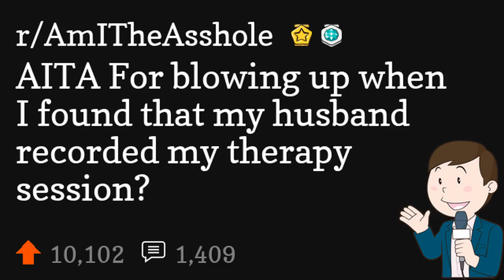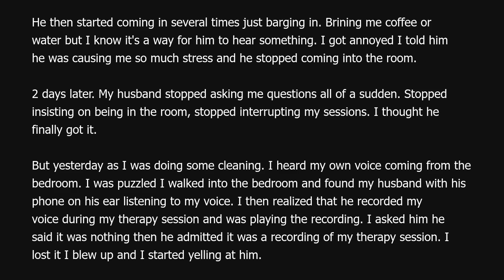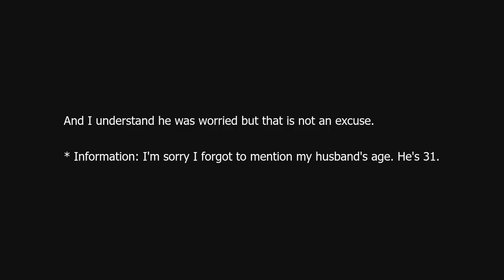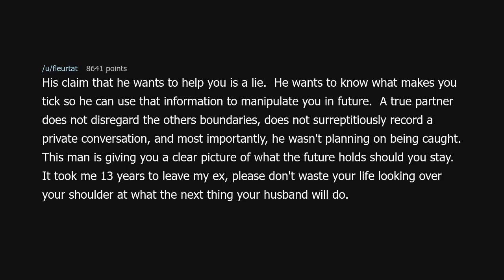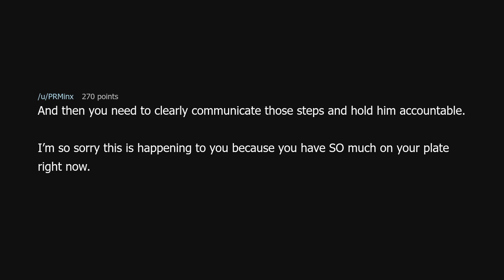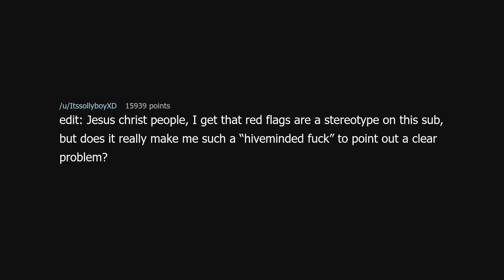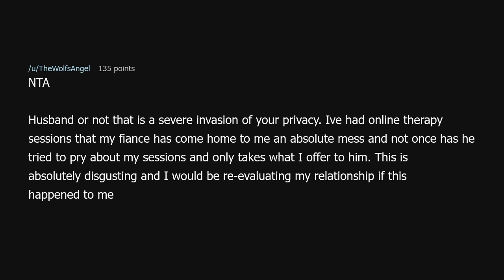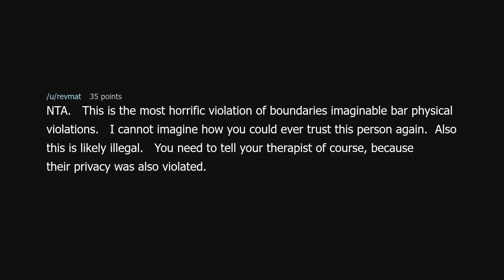AITA For blowing up when I found that my husband recorded my therapy session?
AITA For blowing up when I found that my husband recorded my therapy session? (r/AmITheAsshole)